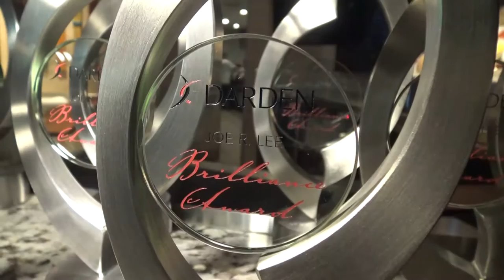Darden Embodies Excellence - 2016 Brilliance Awards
On this special evening, Darden team members were recognized for their commitment to helping create exceptional guest experiences at our 1,500 restaurants every single day.